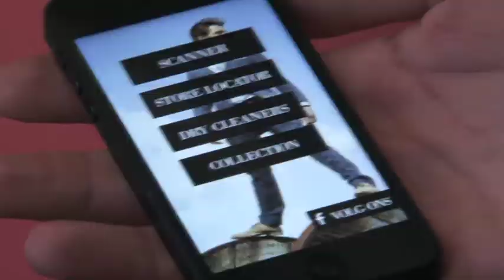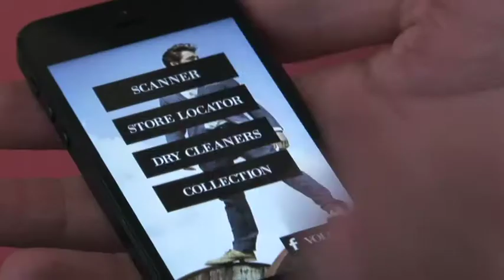Van Gils Interactive suit